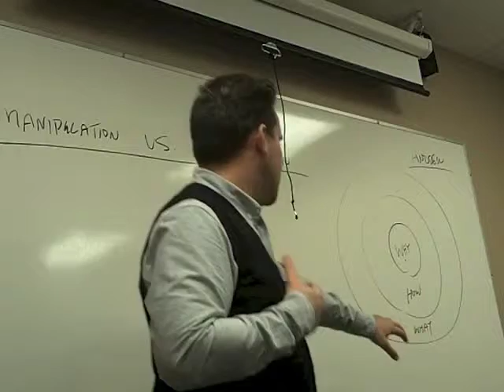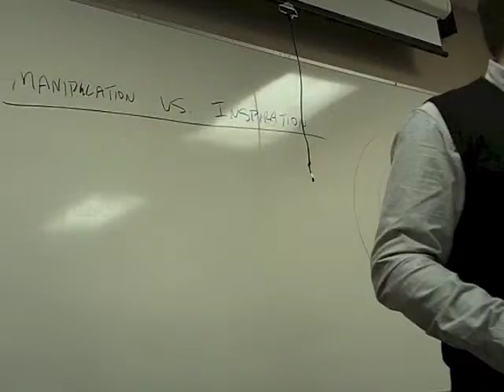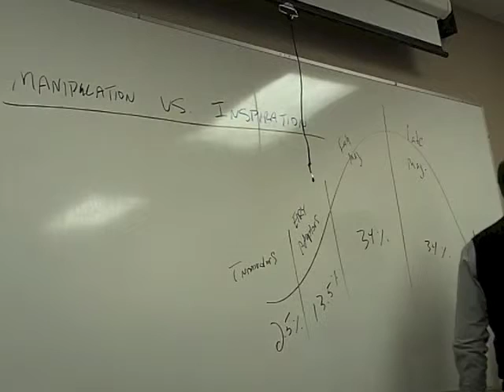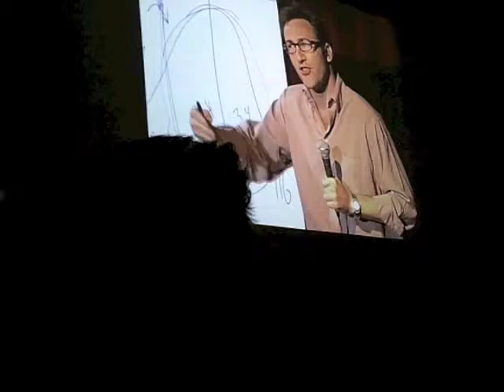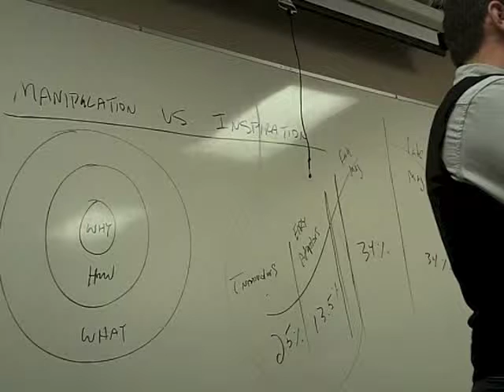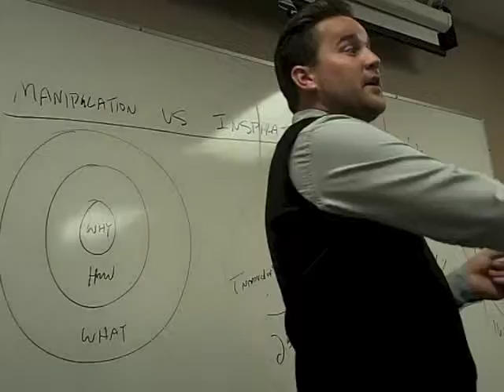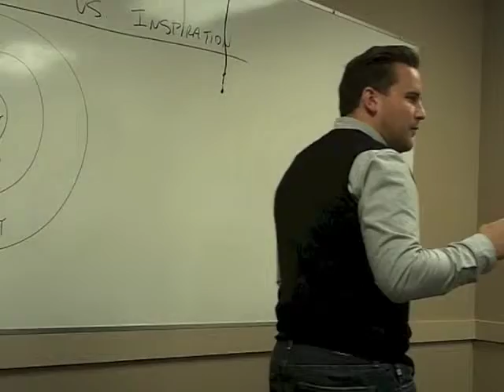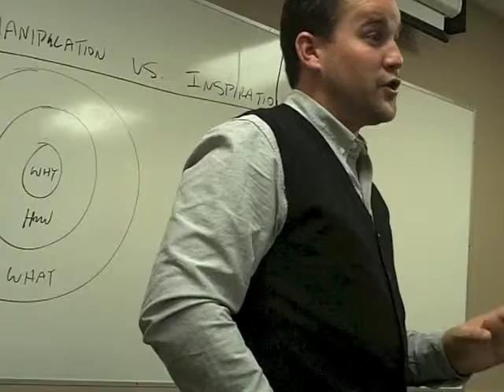Andrew Bracewell - Part 2 - 5 Questions You Must Ask Yourself As A Realtor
Join us as Andrew Bracewell explains how he became one of the top agents in the valley. His training provided to Re/Max Little Oak Realty has been invaluable and he will challenge you on why you became a realtor and what you must do to succeed.